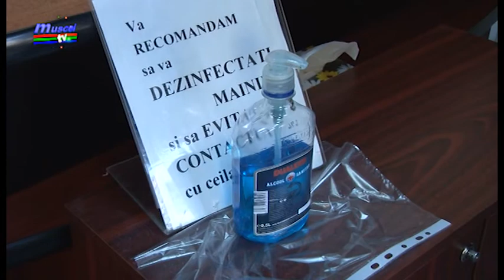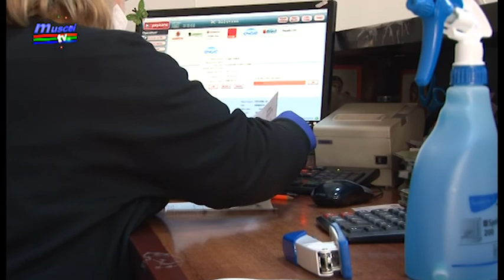jurnal musceltv 16 03 2020 prefectura stare de urgenta emanuel soare manuela ionascu